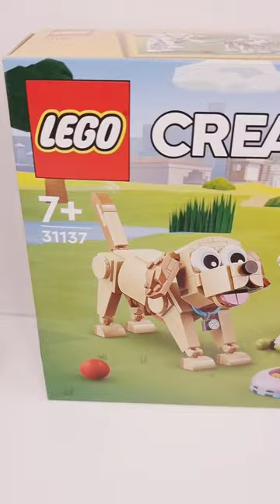LEGO Creator Schnauzer & a Pug (31137) from Adorable Dogs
● Measuring over 3 in. (8 cm) high, 5.5 in. (14 cm) long and 1.5 in. (5 cm) wide.

◙  Year - 2023
◙  Pieces - 475